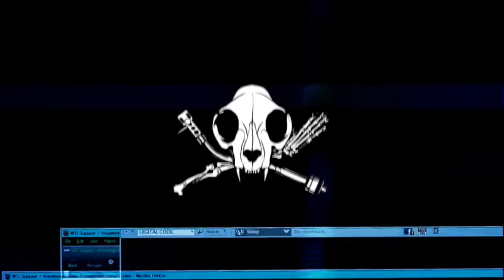DjMyke - Alucard's Dance (animebeats)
produced by djMyke aka Micionero /
videoclip: Hellsing OVM © /